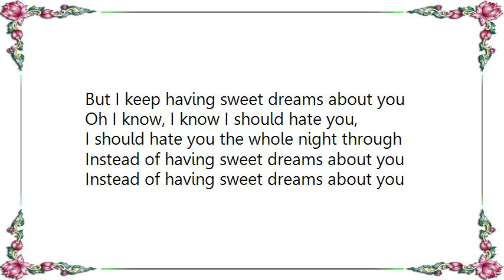Brenda Lee - Sweet Dreams Of You Lyrics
[Lyrics Brenda Lee - Sweet Dreams Of You]
Sweet, Sweet dreams of you
Every night I go through
Why can't, why can't I forget you and start my life a new
Instead of having sweet dreams about you

Oh You, You don't love me, it's plain
I should have known I'll never share your name
Yes I, I should hate you the whole night through
But I keep having sweet dreams about you

Oh I know, I know I should hate you,
I should hate you the whole night through